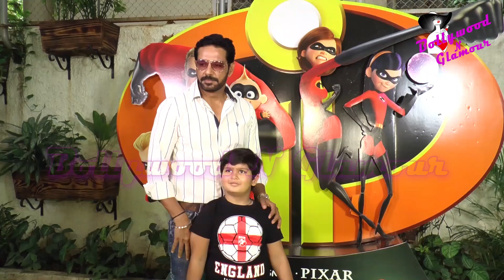Screening Of 'Incredibles 2' On The Occason Of Father's Day